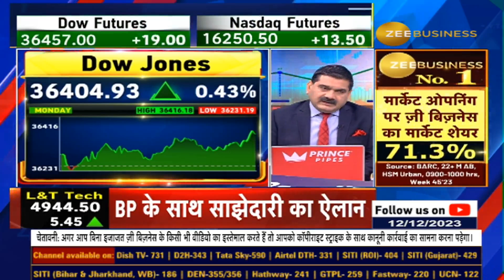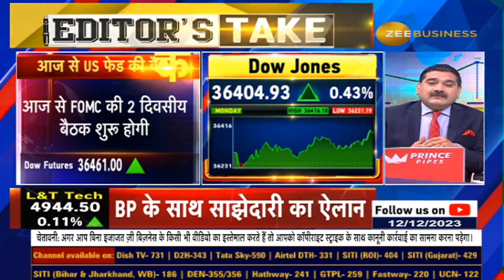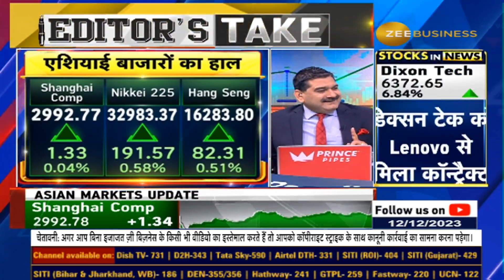अमेरिका में कितना Strong Bull Run? Insights From Anil Singhvi Before Fed Meeting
अमेरिकी बाजार में हुई तेजी Surprising क्यों नहीं? फेड की बैठक से पहले अमेरिकी बाजार कितने मजबूत? महंगाई के आंकड़ों के लिहाज से सावधानी रखें? एशियाई बाजारों की कैसी है चाल? जानिए Anil Singhvi से...